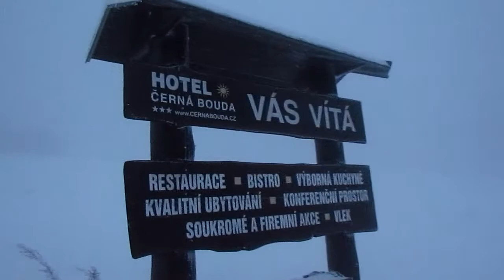Běžkovýlet z Pece pod Sněžkou přes Výrovku, Liščí horu a Černou horu zpátky do Pece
Bez podpory vleků z Pece na Výrovku a pak přes Bufet, Liščí horu, Lyžařskou boudu, Lesní boudu, Pražskou boudu, Kolínskou boudu na Černou horu. Odsud už skoro po tmě zpátky do Pece. Když budete trpěliví a přečkáte pár nudných záběrů z mých sjezdů, zhlédnete parádní držkopád na svahu Liščí hory kousek od Lyžařské boudy či téměř noční sjezd Václaváku.